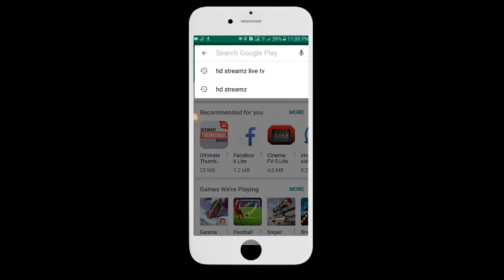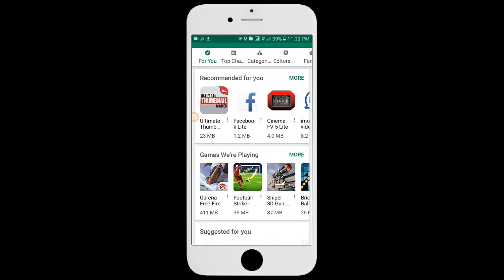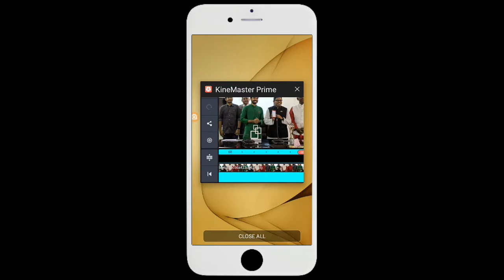Ten Minute School যে অ্যাপস তৈরী করলো। টেন মিনিট স্কুল